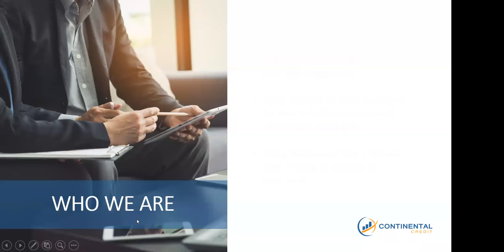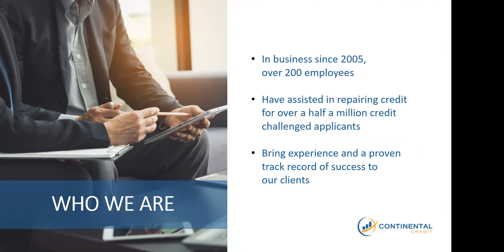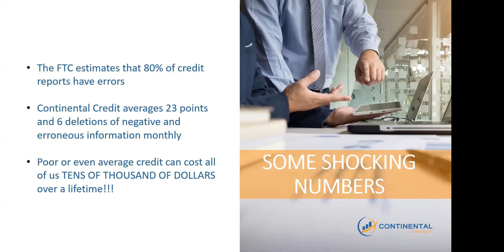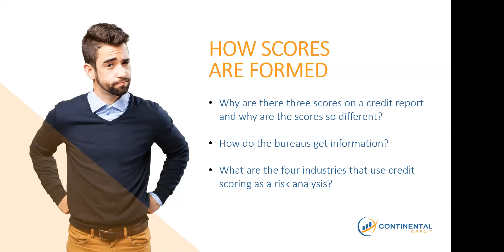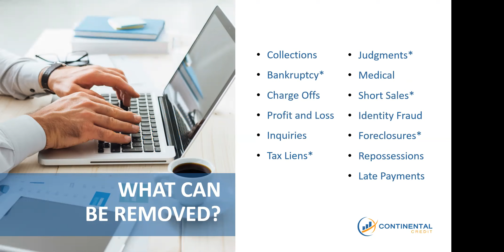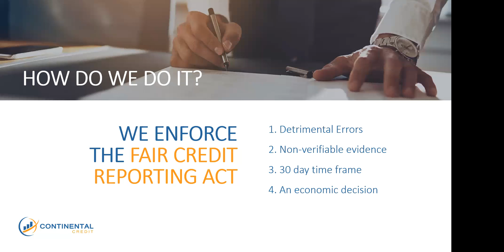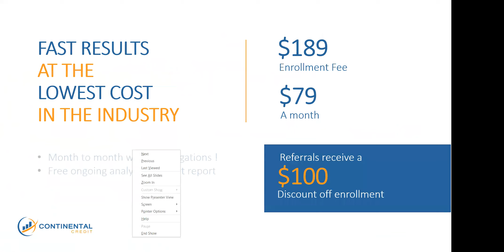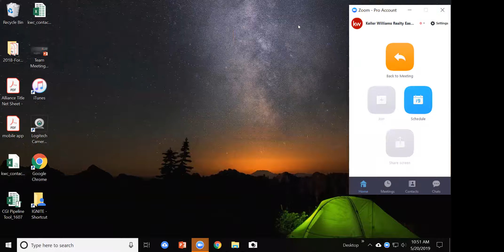Continental Credit - how to repair credit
Learn how to help homebuyers repair their credit.